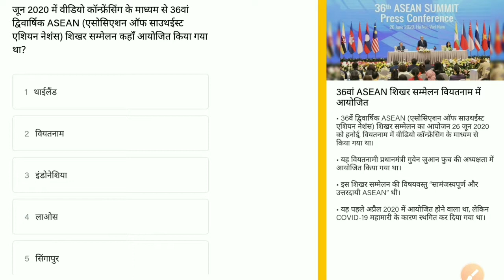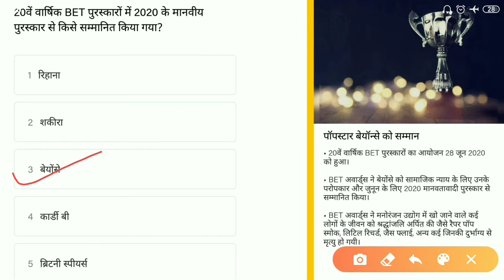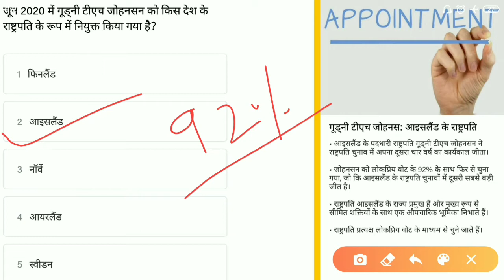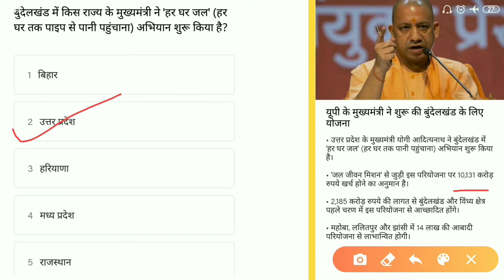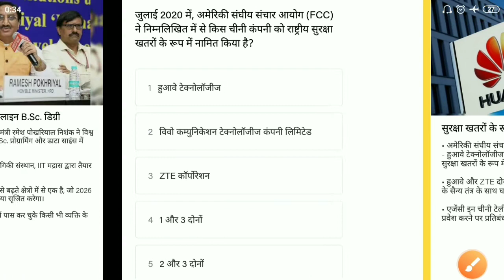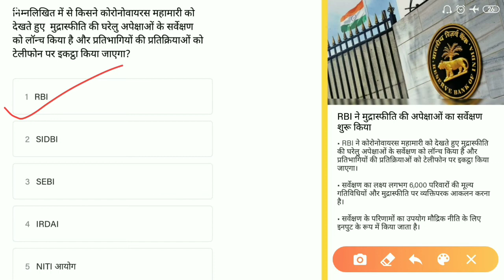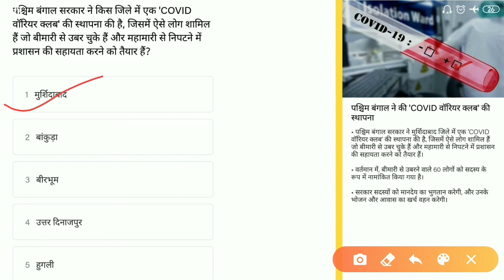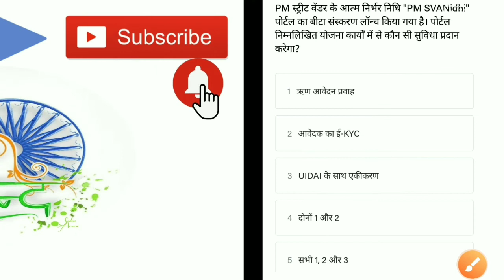2 July 2020 हिंदी करंट अफेयर्स India current affairs 2020 in hindi करंट अफेयर्स इंडिया डेली gk MCQ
2 July 2020 हिंदी करंट अफेयर्स India current affairs 2020 in hindi करंट अफेयर्स इंडिया  डेली gk MCQ

2 July  हिंदी करंट अफेयर्स  India current affairs 2020 in hindi  करंट अफेयर्स इंडिया डेली  gk MCQ 2020
today current affairs 2020 current affairs today
In this video we will study Top 20 current affair's MCQs questions of 02 july 2020. This video covers all the national and international events/issues that are important for your competitive exams.
इस वीडियो में हम 02 जुलाई 2020  के सभी टॉप -20  महत्वपूर्ण करंट अफेयर्स के बहुविकल्पीय प्रश्नों के बारे में पढ़ेंगे जो आपके आने वाले exams के लिए बहुत जरूरी है।

Also watch.
Previous year GK questions...

General knowledge
Gk India
Daily Gk questions
SSC
UPSC
 RRB
Ibps
State exams
Govt jobs
Railway exams
RRB NTPC
Gk notes
Gk pdf
Current affairs pdf
Crack exams
Study smart
SSC 10+2
Bank PO
NDA
SSB
Defence
Army
National issues
International issues
Sports
Games etc.